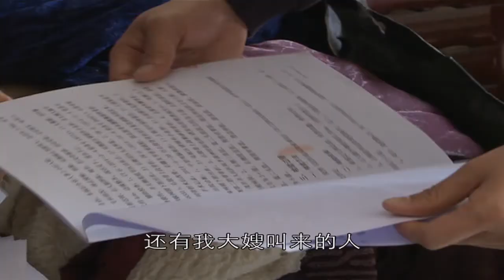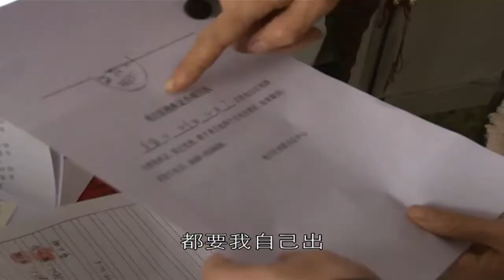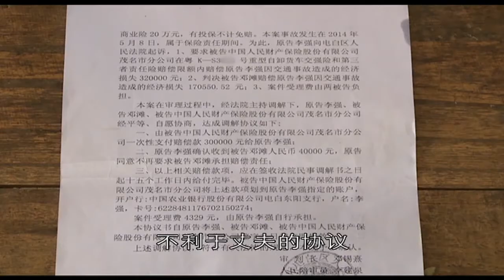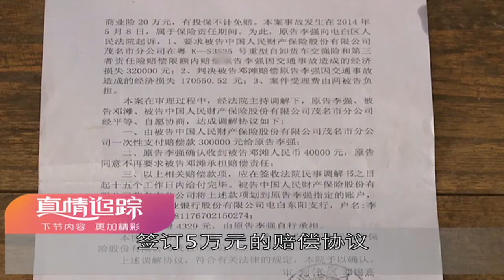[天下衛視]真情追踪 - 車禍賠償金不翼而飛 猜忌之下婚姻驚變 2/3